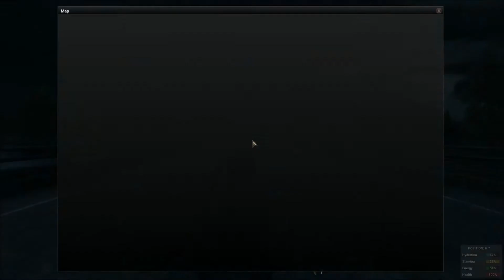H1Z1 Survival - Journey To Ranchito - E25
In this series I play H1Z1 Survival mode. Trying to find good stuff, killing zombies, eating mexican food from the garbage can, and avoiding dangerous players.